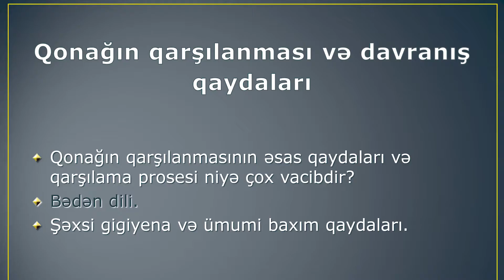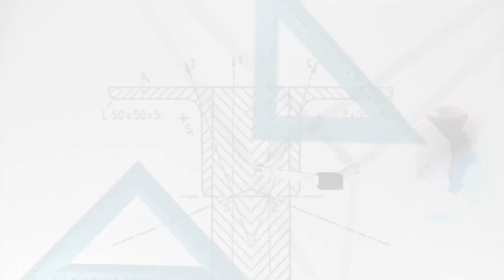“Dərs vaxtı”: Peşə Təhsili; 1. Qonaqların qarşılanma qaydaları (17.07.2020)